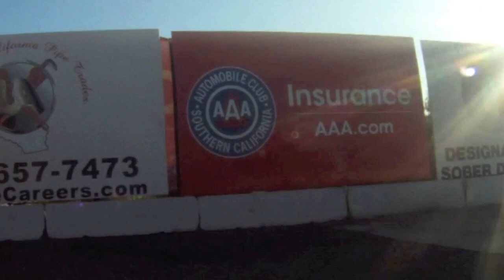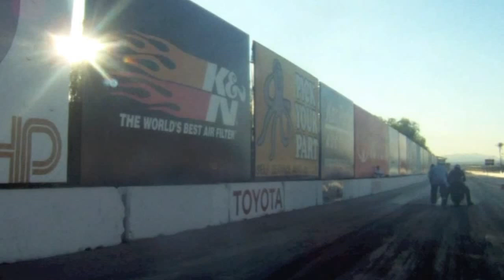M109R Drag Racing GoPro Hero Test #1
First trial at doing the GoPro thing. Mounted it on the tank. Not a good place to mount it. Big V twin motorcycle